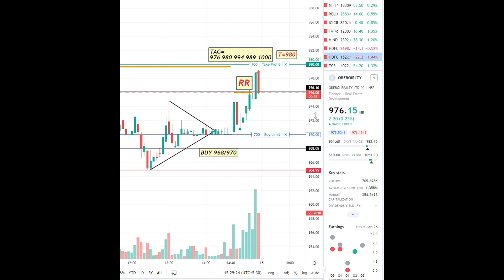Live Scalping Intraday OBEROIRLTY 970 05...2022 01 17 13 53 50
Scalping OBEROIRLTY 912.00 ▲ +1.79% 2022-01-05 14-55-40

Live Scalping OBEROIRLTY

I AM NOT SEBI AUTHORISED RESEARCH ANALYST, THIS IS JUST MY EDUCATIONAL VIEW ONLY, NO BUY OR SELL RECOMMENDATION AT ALL, IF STILL ANYONE TRADE OR INVEST THEN 100% AT OWN RISK & RESPONSIBILITY, IF NOT CONVENIENT WITH VIEW THEN 100% AVOID ONLY

No tips
No advice
No recommendation
No advisory

👉This group do not provide any tips/recommendations/advice
👉All updates/posts are only for education and learning purpose.
👉Consult your financial advisor before taking trading or investing decision